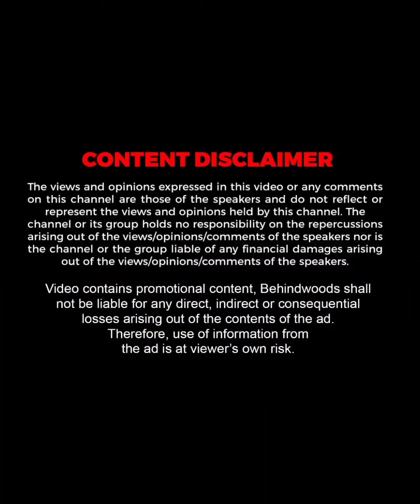உணவே மருந்துன்னு சும்மாவா சொன்னாங்க! ❤️🔥